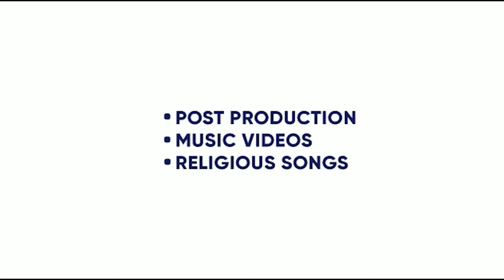NEELA 60 | AMIT DHULL FT. VIRENDER PAHAL | NISHA LAMBHA | MONIKA SHARMA | KING ENTERTAINMENT TV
NEELA 60 | AMIT DHULL FT. VIRENDER PAHAL | NISHA LAMBHA | AMIT DHULL | KING ENTERTAINMENT TV

SONG - NEELA 60
SINGER- AMIT DHULL , AMIT DHULL
LYRICS - AMIT DHULL
FT. VIRENDER PAHAL | NISHA LAMBHA
VIDEO- MOHAN BETAAB
LABEL- RANJHA MUSIC

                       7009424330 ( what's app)